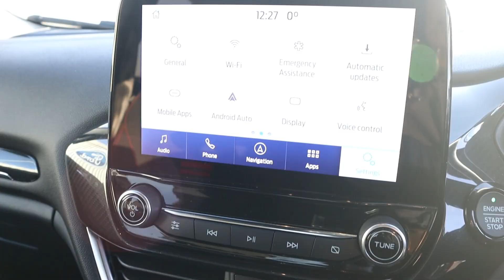FORD FIESTA 1.0 EcoBoost Hybrid mHEV 155 ST-Line - AE22KPJ